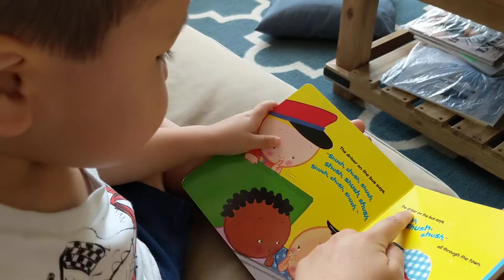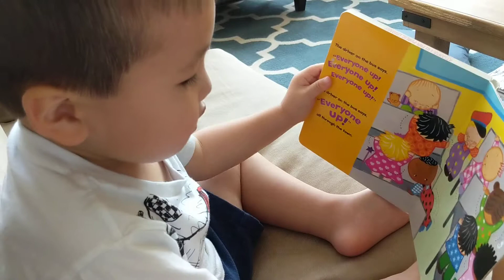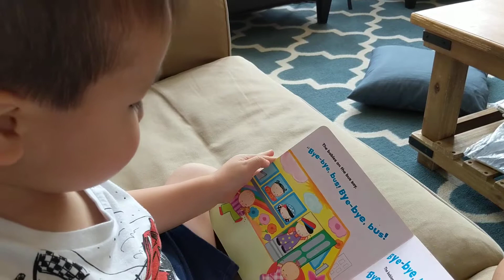Wheels on the bus part 2